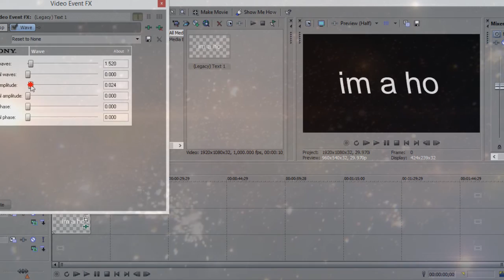WAVE PHASE // SIMPLE TIPS!!!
idk i wanted 2 do a simple tip and here u go
i suck but we cn suck together now!!!